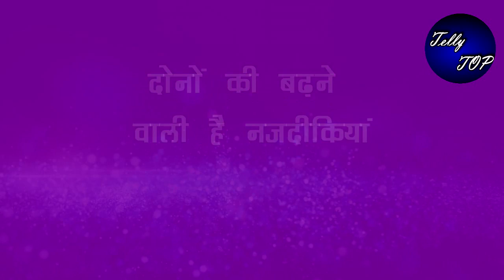Kundali bhagya || प्रीता का प्यार देखकर खुद को उसके "करीब" जाने से नहीं रोक पाएगा करन